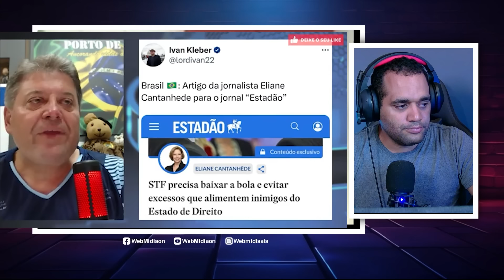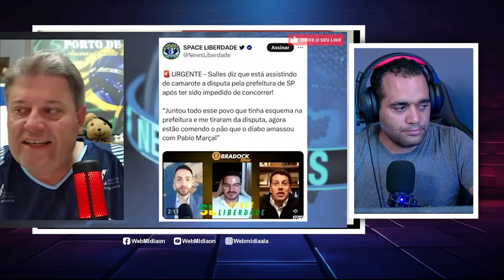POLÍTICA APOCALÍPTICA O BRASIL ESTÁ À BEIRA DA DESTRUIÇÃO? + PASTOR SANDRO ROCHA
--- Adoradores ---

kemilly santos
Fabiana Anastácio

Gospel Cover
Otoni de Paula
Podcast
VICK VANILLA
Pássaro Ferido

Jovem Pan
Os Pingos Nos Is
Folha Política
Tiago SampaioAD
Hidrogenio Global
PAULO BBT
CNN Brasil
Vista Pátria
Gustavo Gayer
Canal Nação Patriota
GIGANTE PATRIA
profecia
Leandro Coutinho
Patriotas Cristão
Adoradores Online
Canal Servos
NoAlvo
Dr. Marcelo Suave
Felinto MotoVlog
Dingos Oficial
Oslaim Brito